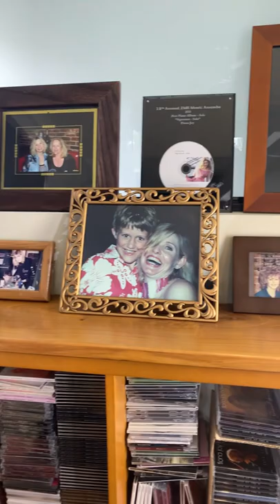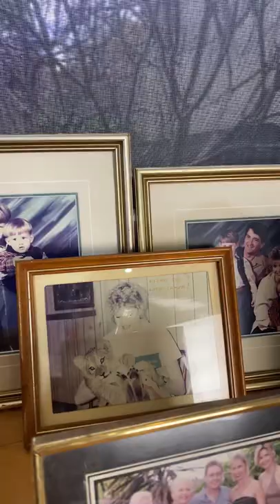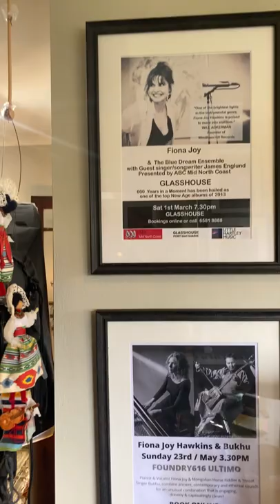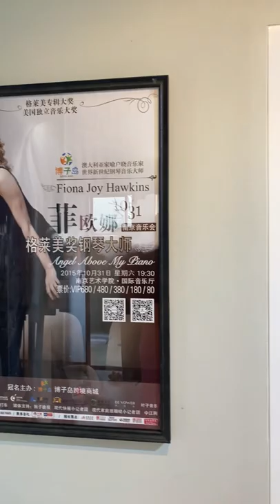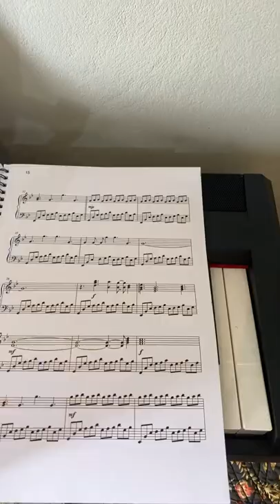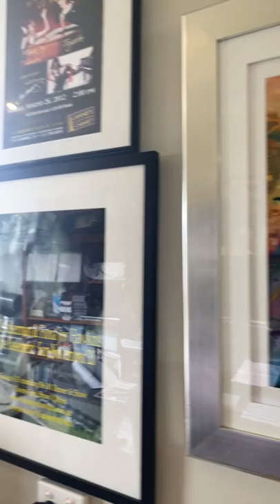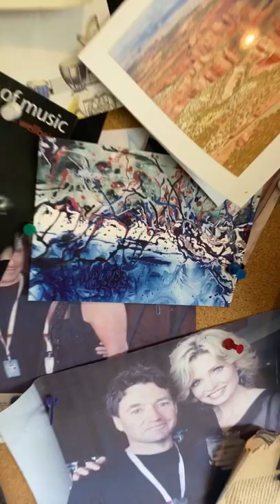Live in my Office - Fiona Joy Hawkins